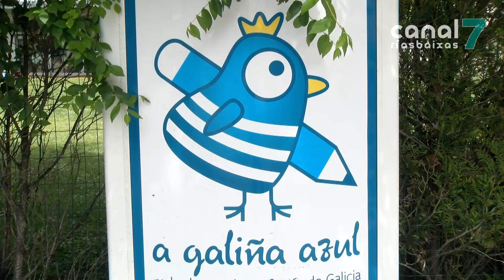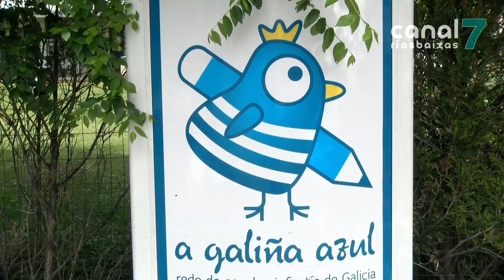O Concello do Grove reunirase coas 25 familias que quedaron sen praza na escola infatil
Os pais e nais dos nenos e nenas que quedaron sen praza na escola infantil do Grove reuniranse co alcalde para buscar solucións. José Cacabelos téndelle a man estas familias para atopar alternativas e que os seus pequenos non queden sen escolarizar. Nesta situación atópanse máis de 25 cativos.